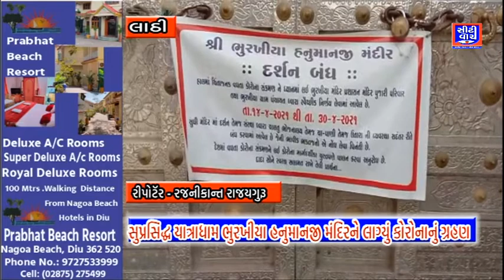સુપ્રસિધ્ધ યાત્રાધામ ભૂરખિયા હનુમાનજી મંદિરને લાગ્યું કોરોનાનું ગ્રહણ